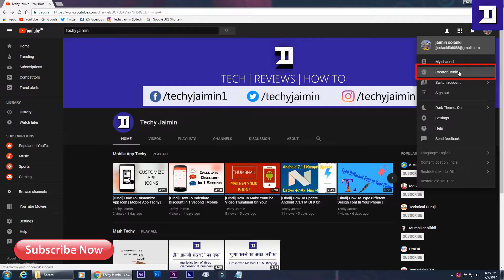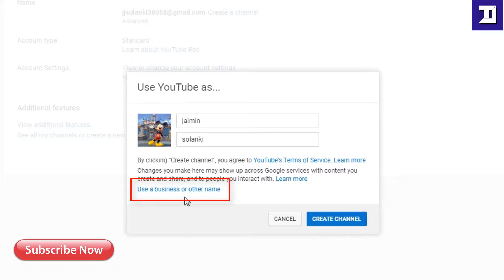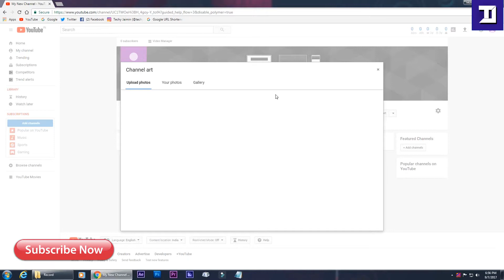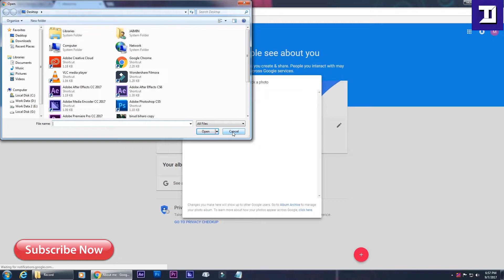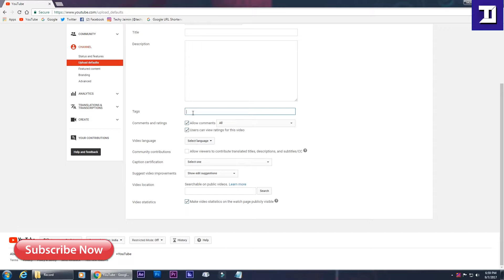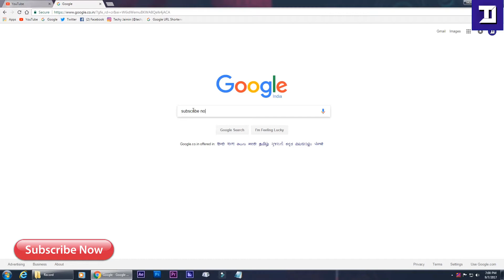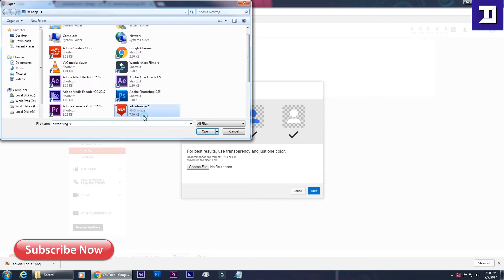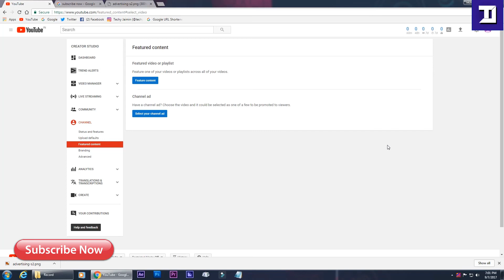[Hindi] How To Make Youtube Channel 2017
नमसकर दोस्तों मेरा नाम हे जैमिन
दोस्तों इस वीडियो में आपको में 'YouTube' में नया चेंनल केसे बना सकते हो
इस विषय पे मेने ये वीडियो बनाया हे. दोस्तों और कोई सुझाव हो तो प्लीस
आपका बहुत आभार मेरा ये वीडियो देखने के लिए
जय हिन्द जय भारत वन्दे मातरम
Hello Friends My Name Is Jaimin
Friends can make a new channel in 'Youtube' in this video

Credit the artist(s)
Razihel
youtube video
how to create a youtube channel and earn money in hindi
how to create a youtube channel and earn money 2017